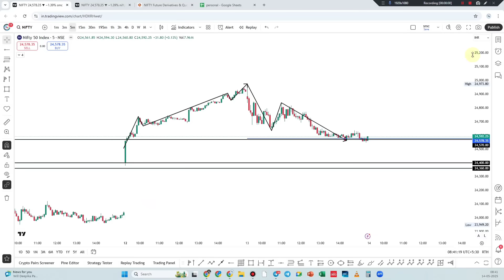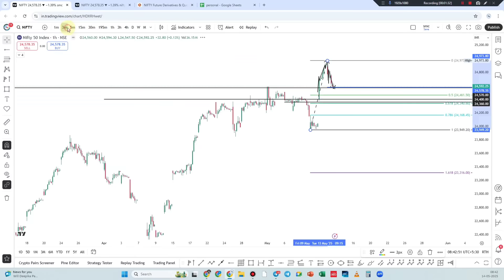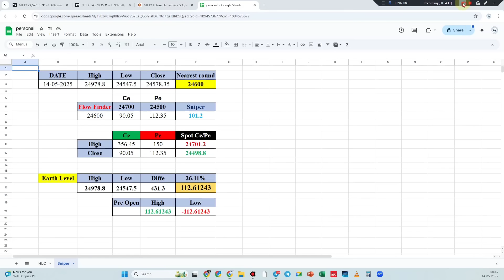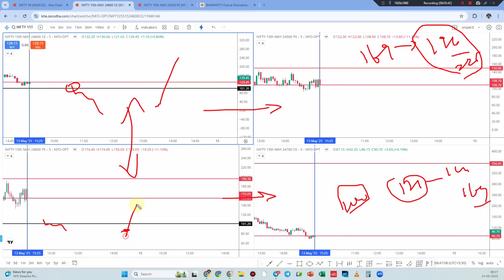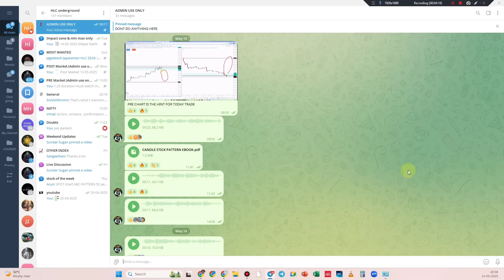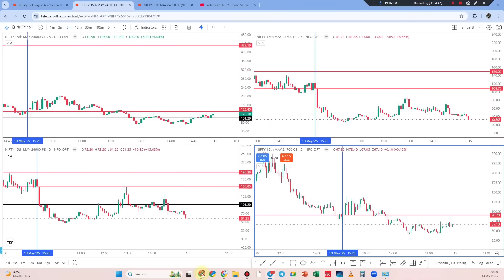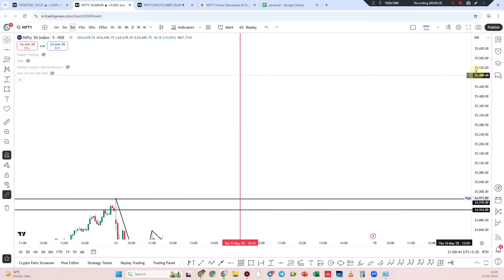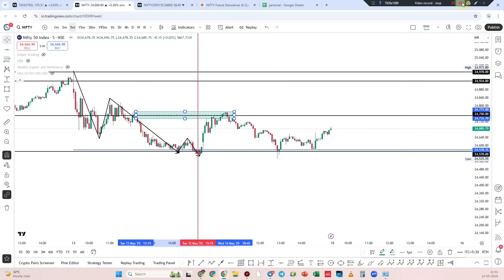Nifty Key Levels: Mastering Options Trading with Math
Video Description:

Welcome to our latest episode, "Nifty Key Levels: Mastering Options Trading with Math!" In this video, we delve deep into the world of options trading, focusing on the critical concept of key levels in the Nifty index.

What You'll Learn:

✅ Understanding Nifty Key Levels: Discover what key levels are and why they are essential for successful trading.

✅ Mathematical Analysis: Learn how to use mathematical techniques to identify and analyze these key levels effectively.

✅ Trading Strategies: Explore actionable strategies that leverage these key levels to enhance your options trading performance.

✅ Risk Management: Understand how to incorporate key levels into your risk management framework to protect your investments.

✅ Real-World Examples: We’ll analyze recent market movements and demonstrate how key levels can guide your trading decisions.

Whether you’re a seasoned trader or just starting, this video will equip you with the knowledge and tools to use Nifty key levels to your advantage.

TAMILSTOCK is not a registered investment, legal or tax advisor or a broker/dealer. All investment/ financial opinions expressed by Tamilstock are from the personal research and experience and are intended as educational material. Although best efforts are made to ensure that all information is accurate and up to date.we are not Responsible For You're Profit and Loss.

I would like to share my insights regarding indices and stocks in relation to the Smart Money Concept.